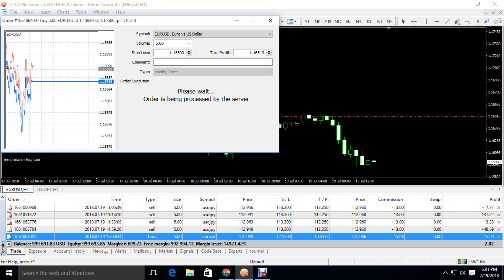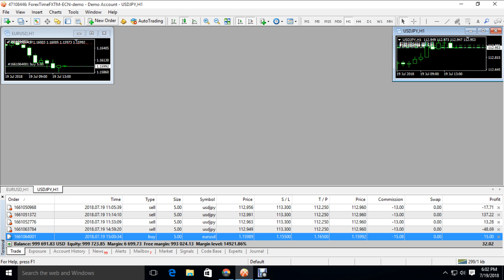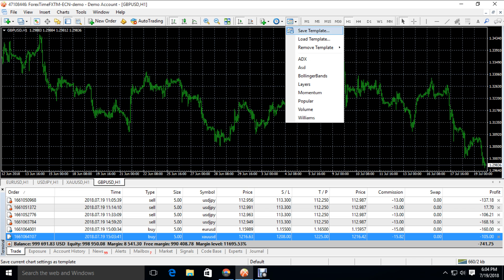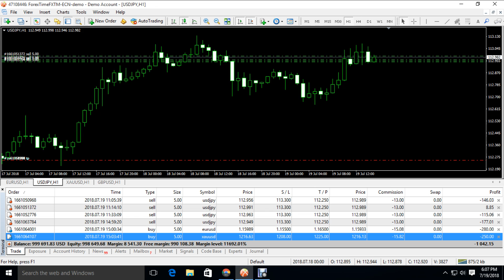forex signals (falak angel) 100% profit (usd/jpy:sell)(eur/usd:buy)(axu/usd:buy)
forex signals (falak angel) 100% profit
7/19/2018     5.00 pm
usd/jpy: sell
ent.point: 113.000
sl point: 113.300
tp. point: 112.250

eur/usd: buy
ent. point:1.15850
sl. point:1.15500
tp.point:1.16500

xau/usd: buy
ent. point:1215.00
sl. point: 1208.00
tp. point:1225.00